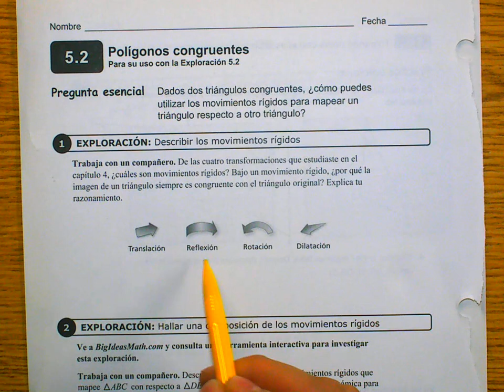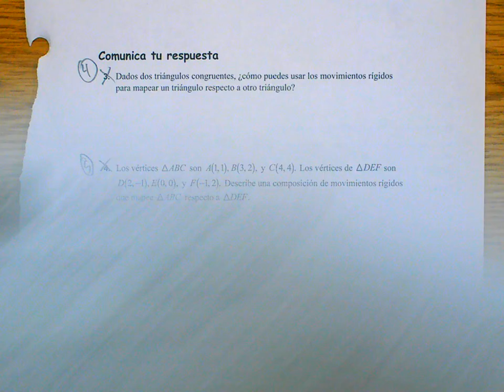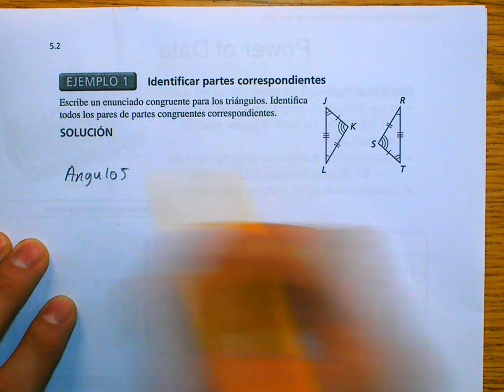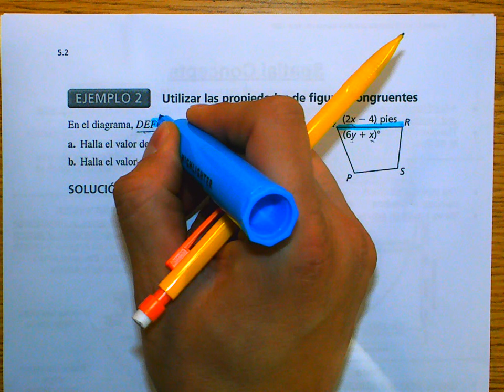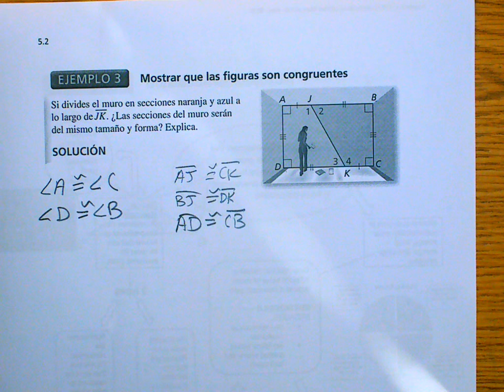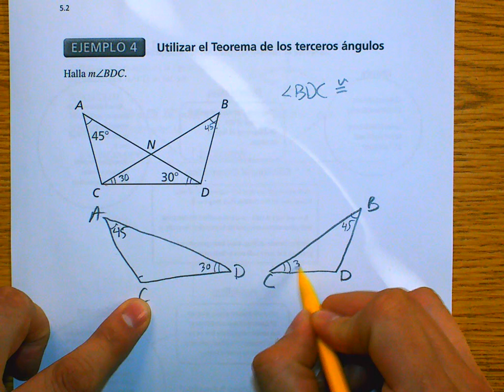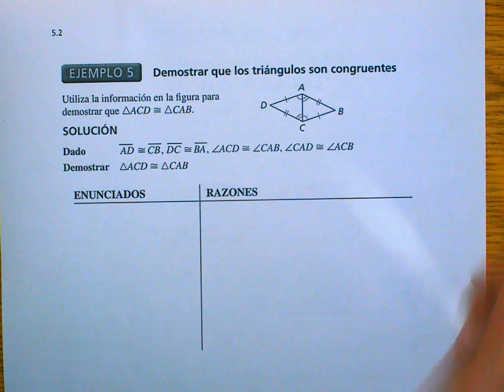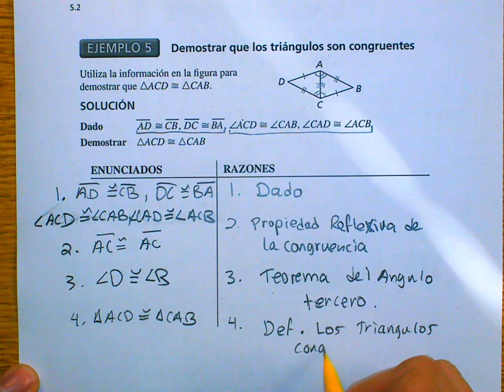Leccion 5-2 Polygonos Congruentes